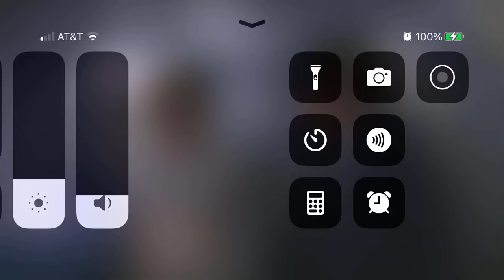Problem child 2 1991 part 2